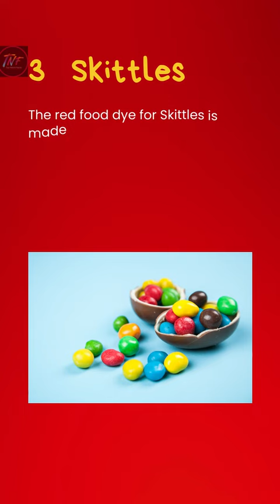5 FUN FOODS FACTS YOU WON'T BELIVE 😵